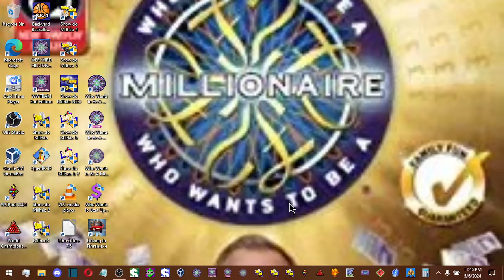Show do Milhão Volume 1 PC John Carpenter Game #12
FTWDK: A John Carpenter game is where you win the Million Dollars in any Who Wants to Be a Millionaire video game without using a single lifeline/Um jogo de John Carpenter é onde você ganha um milhão de dólares em qualquer videogame Quem Quer Ser Milionário sem usar uma única tábua de salvação.

Show do Milhão Volume 1 was the first PC game to be based on the show itself, released in late December of 1999.

NOTE: Most of the audio came from the show itself, with the last 6 questions(100 Mil-1 Milhão) in particular coming from the season finale

NOTE 2: This is the 2nd oldest Millionaire-associated game I have shown on my channel(The oldest being the US 1st Edition PC, which was released a month prior, in November of 1999(Uniquely, the US 1st Edition PC game was released the same day as the Season 1 finale)).